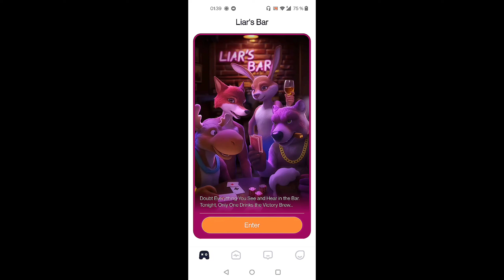Trying Liar's bar [Android version]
Trying Liar's bar. Android version. My first Gameplay in this video.
I'm an older guy, and gaming is just a pastime for me — when I'm not busy with family, work, or other responsibilities. Yes, I'm a noob, but sometimes even I manage to win. I play mobile games on my OnePlus Nord N10 5G smartphone. I also shoot, edit, and post my YouTube videos with it. Maybe someday I'll upgrade to a different device or buy a shovel to dig up trees in the garden...

Welcome to "Liar's Bar" — A Social Showdown Filled with Wit and Deception!
"Liar's Bar" is a unique online deduction game designed for players who love psychological tactics and strategy. In this virtual bar, four players engage in a thrilling battle, using lies and wisdom to deceive their opponents and become the sole survivor.
Game Features:
- Simple Rules, Deep Strategy: The game rules are super simple, but every move requires careful planning. Players need to use dialogue, lies, and psychological tactics to mislead other players while trying to figure out who is lying.
- Real-Time Voice Chat: Engage in real-time voice chats with players from around the world, immersing yourself in the game. High-definition voice chat gives power and authenticity to every word you say.
- Carefully Plan and Strategize: In each round, players take turns speaking, trying to convince others of their words. You need to carefully observe and analyze the actions and words of other players, find the loopholes, and gradually uncover the truth.
- Be the Sole Survivor: The goal of the game is to be the last survivor. Use clever deception and precise reasoning to defeat other players and emerge as the final winner.
Whether you are a newcomer to deduction games or a seasoned player, Liars Bar offers a fresh and exciting gaming experience. Join this feast of wit and deception, and see if you can become the last survivor!